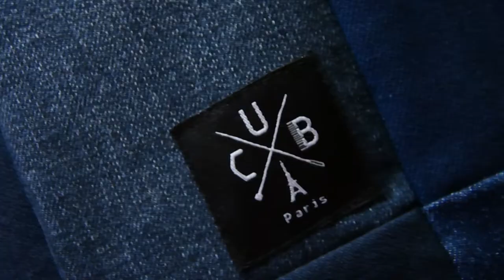Donnez une nouvelle vie à vos vieux jeans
Pour endiguer la surconsommation et redonner une vraie 2ème vie aux jeans préférés de chacun. Un consommateur peut le confier aux stylistes CUB pour qu’ils l’upgradent en sac, coussin denim ou même en habillage de pots de plantes ; tous labellisés « fabriqué à Paris ». Vous recevrez en plus un bon d’achat à valoir sur un nouveau jeans CUB.